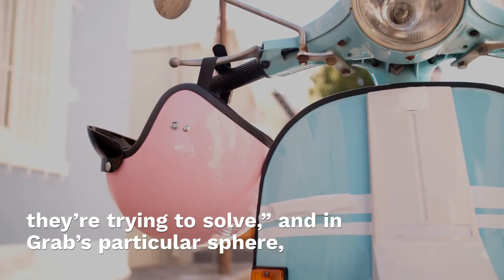Grab Accelerates AI Expansion With $150M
Grab is planning to earmark $150 million for additional research into artificial intelligence (AI), Bloomberg reported on Thursday (Sept. 5).

Over the next year, the Southeast Asian ride-hailing startup will advance its developing business, which now offers food delivery, digital payments and digital content.

Grab wants to be Southeast Asia’s all-in-one super app, toppling competitor Gojek. This new infusion of cash is on top of an earlier $100 million technology investment, Grab co-founder Tan Hooi Ling told Bloomberg. This new AI blueprint will enhance security as well as natural language processing (NLP) tech.